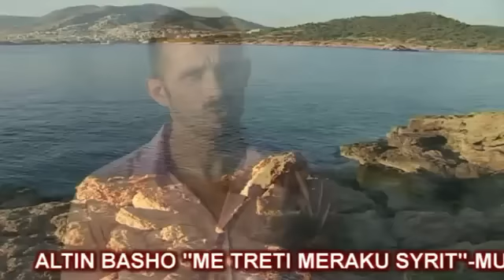Altin Basho - S’ec me vuri flaken syri nene vetull.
MUZIKA - KLARINET
ARTAN COBO
TEXTI: LADI KORKUTI